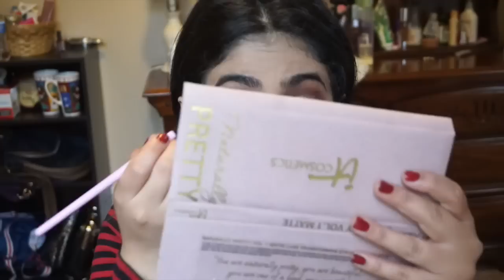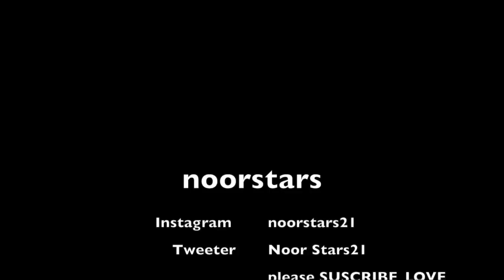IT cosmetics _FULL Face Makeup tutorial | مكياج سهل للعيد +مسابقة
Please THUMBS UP to Vote for Meeee! :)

I am soooo happy to be participating in my first contest here on Youtube! Id love the chance to work with It Cosmetics & team up to create something amazing for their makeup line. :)
I loveYOU BABES.
IT Cosmetics Full Face Makeup Tutorial
MOST BEAUTIFUL YOU

Products Used:
It Cosmetics Products:
Natually Pretty Pallete
Mascara HELLO LASHES
TIGHTLINE
it cosmetics BROW POWER
IT COSMETICS LIVE, LOVE, LAUGH  VITALITY FACE

OTHER PRODUCTS :

LIP STICK MAC AMOROUS
REVLON COLOR STAY GLACIS
MAYBELLINE AGE REWIND CONCEALER
LOREAL TRUE MATCH n5.5 + w6
smashbox primer

ABOUT ME!
im Noor , i love Makeup and Fashon , My channel is revolved around beauty, hauls, reviews, funny storytime videos & vlogs.

BUISINESS INQUIRIES-
screen effect : gabrielle marie

All opinions are 100% my own, you guys know I keep it real & will ALWAYS tell you when something is sent to me at no cost. I will only recommend things I truly LOVE. Xo